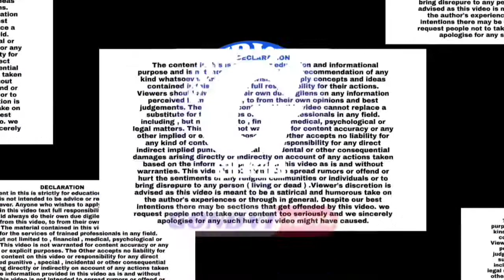मुंब्रा के सैनिक नगर में AIMIM के पूर्व नगर सेवक शाह आलम ने गटर में उतर कर सफाई की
EK NAGARSEVAK AISA BHI

𝗠𝗨𝗠𝗕𝗥𝗔 𝗥𝗔𝗜𝗡𝗙𝗔𝗟𝗟 : भारी बारिश में भरा पानी पूर्व नगरसेवक शाह आलम उतरे गटर में  ||

BAARISH | CLEANING DRIVE | SAINIK NAGAR | ALMAS COLONY

Mera Ward, Meri Zimmedaari!

Meri Pehchaan Mere Kaamon Se, Farji Aandolan Aur Poster Baazi Se Nahi.

- ShahAlam Azmi,
AIMIM Corporator,
Mumbra.

Chief Editor : Afzal Ahmed Shaikh
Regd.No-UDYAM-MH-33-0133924